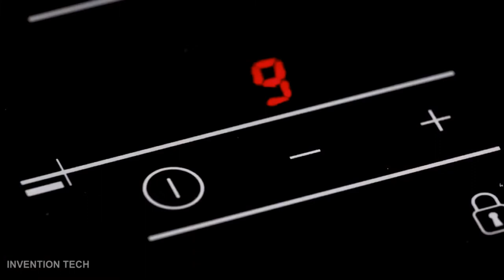New Kitchen Gadgets Available On Amazon India ; Online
இந்த வீடியோவில் காணப்படும் பொருட்களை  கீழே கொடுக்கப்பட்டுள்ள லிங்க் மூலமாக Amazonல் ஆர்டர் செய்து ஆன்லைன் மூலம் பெற்றுக் கொள்ளலாம்

Kitchen Gadgets Available On Amazon India & Online   Gadgets Under Rs99, Rs299, Rs1k

Product Link ;

1 - Dough Kneader :- (Rs 190 )

2 - Precision Slicing Knife :- (Rs 199 )

3 - Ice & Snow Cone Maker :- (Rs 527 )

4 - GO-GO Blender :-(Rs 480 )

5 - Ginger Garlic Grater :- (Rs 120)

6 - BBQ Luxury Case - (Rs 6022)

7 - .Suspension Profimate :- (Rs 299)

8 - 3Pan Buffet Server

9 - Juicer Fruits Vegetables

10 - Chop On Both Sides (Rs 249 )

11 - Magnetic Organiser Rack (Rs 2399)

12 - MicroPro Series Grill (Rs 1287)

13 - Multi-Functional Bowl (Rs 199 )

14 - OrTwo (Rs 449)

15 - Fuel Cereal Milk Container :-(Rs 854)

16 - CupBoard Store :- (Rs 599)

17 - Compact Dustpan Brush :- (Rs 299)